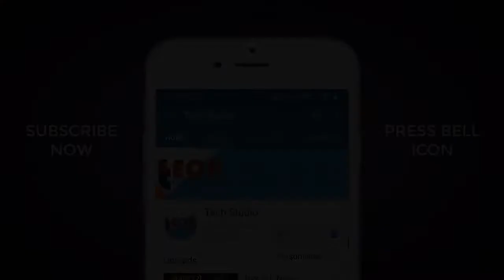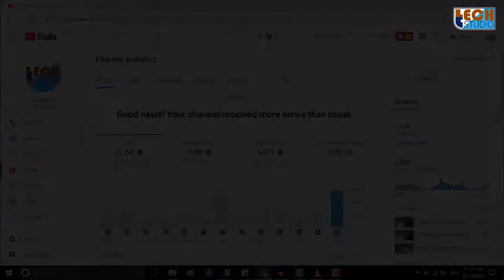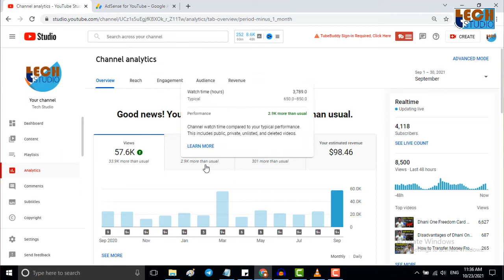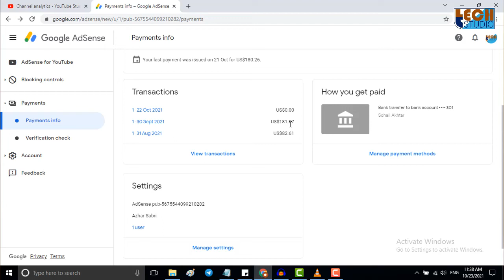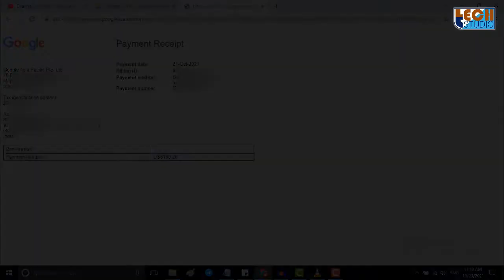My First YouTube Payment with Proof | When we Get your First Payment from YouTube? | Tech Studio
Hello Dosto Aaj Ham Reveal Karenge Apne Tech Studio Channel Ka Last Month Ka Earning, So Details Me Jankaari Ke Liye is Video Ko End Tak Dekhein and Steps Ko Follow Karein. How do I get my first payment on YouTube? | How Much YouTube Pay to Tech YouTubers | How much do you make first on YouTube? | How many Indian rupees YouTube 1000 views? | Do YouTube pay monthly? | How do YouTube send you money? | Tech Studio | Tech Studio Official